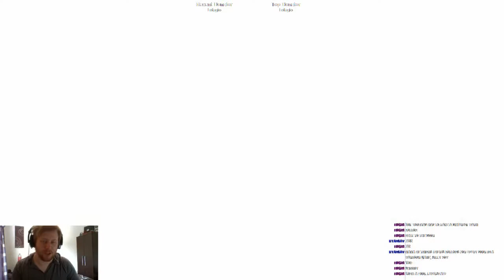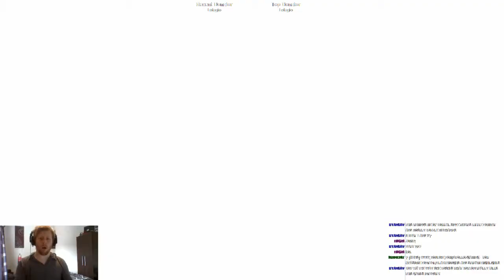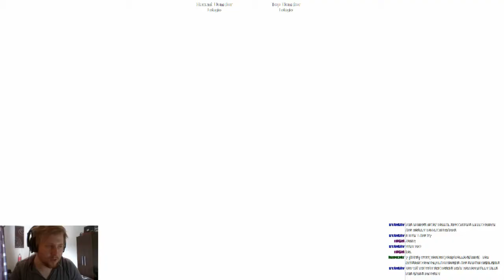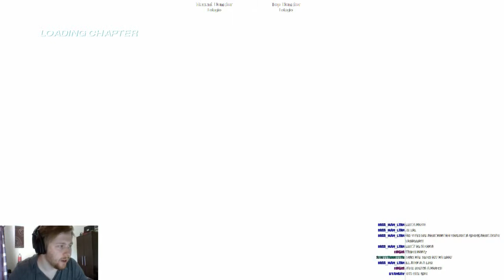Mirrors Edge Playthough 4